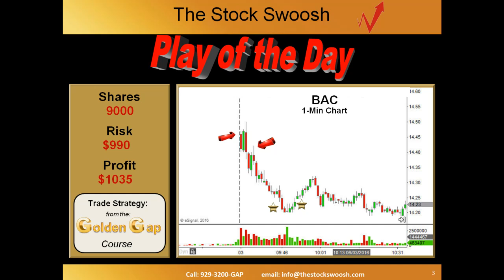The Stock Swoosh with Melissa Armo - Trade Of The Day BAC June 3, 2016